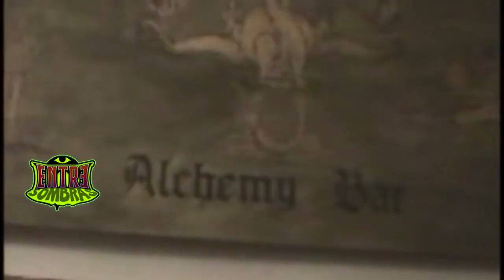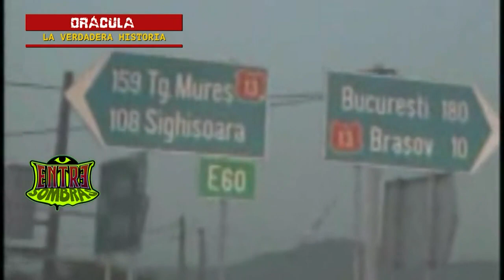La historia real de Drácula | Entre Sombras